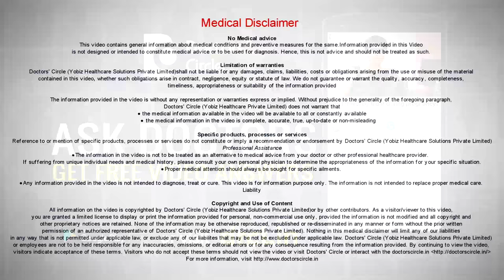Do late periods, white discharge, itchy vagina & leg pain indicate pregnancy? - Dr. Shailaja N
Late periods, white discharge, itchy vagina and leg pain are some of the symptoms of pregnancy but they are not confirmatory. Pregnancy has to be confirmed by home pregnancy test or by doctor. White discharge happens mainly because of hormonal effect i.e. cervical discharge can happen as white discharge. Itchy vagina is usually not the symptom of pregnancy unless there is fungal infection of the vagina that is more common during pregnancy. Leg pain is not very common during pregnancy unless there is complication like oedema of the legs or deep vein thrombosis which never happen in the beginning of the pregnancy.